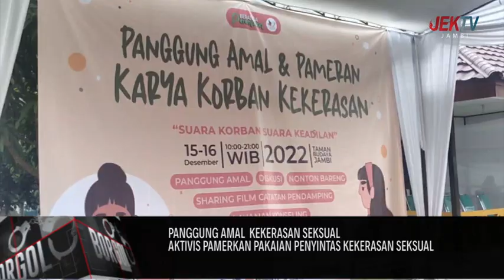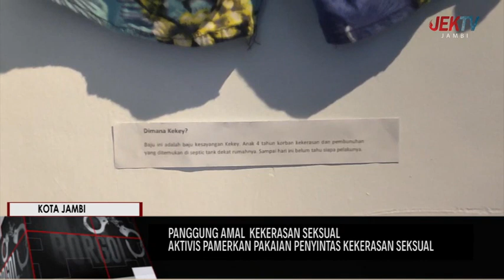AKTIVIS PAMERKAN PAKAIAN PENYINTAS KEKERASAN SEKSUAL